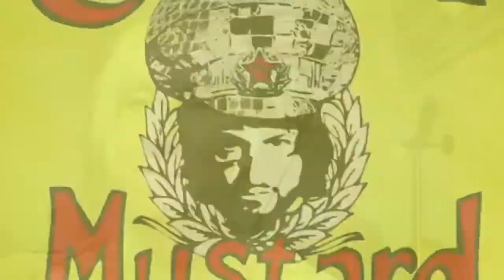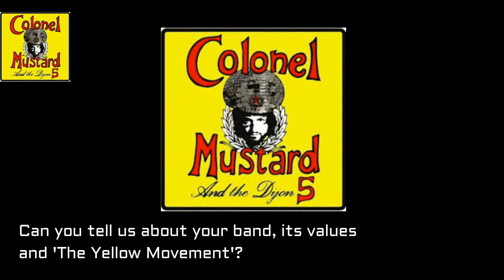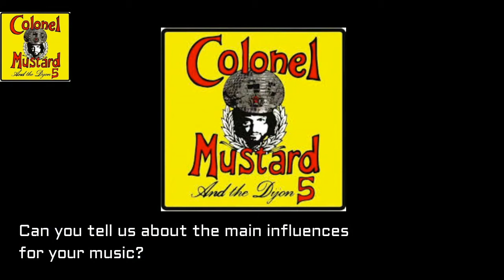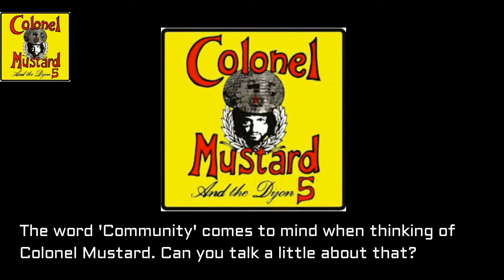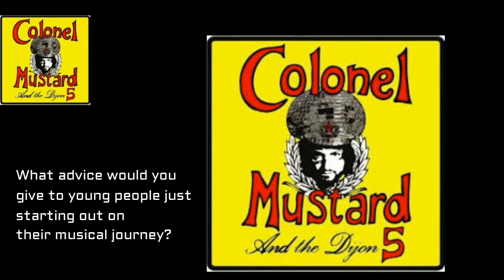New music discovery - Colonel Mustard & The Dijon 5 (1/2)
Becci introduces us to the bright, positive and fun world of Colonel Mustard & The Dijon 5! Band members John McMustard and David Blair talk about how they work as a collective, their ethos when it comes to putting on a show and the importance of the audience in everything they do.

Produced by - Tolbooth / Stirling Council
Presented by - Becci Wallace
Lesson content created by - Becci Wallace as commissioned by Tolbooth / Stirling Council